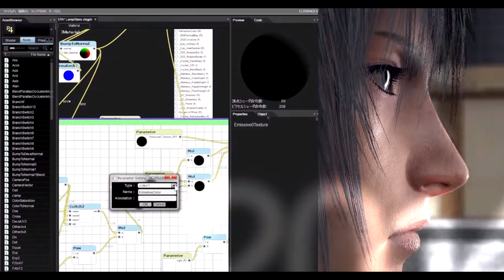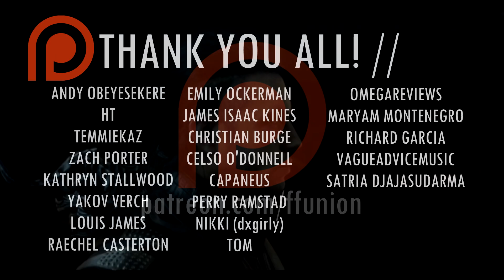"The Future of Final Fantasy" Showcased By NVIDIA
Square Enix have become quite a feature at tech company press conferences in recent years, and they've just made another appearance during NVIDIA's keynote at GPU Tech Conference 2017.

Here, they showed off a technical demo based off of Kingsglaive: Final Fantasy XV, running on their latest piece of technology and it looks pretty impressive.

This footage looks visually rather impressive, with cool geometry, soft-shadows and even leather effects. It's just another example of the technology used to create Final Fantasy 15